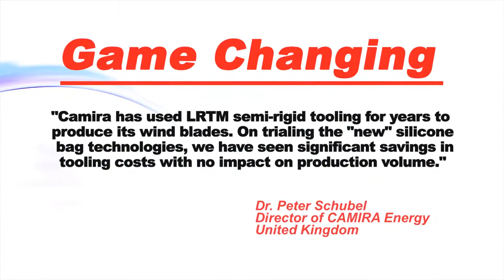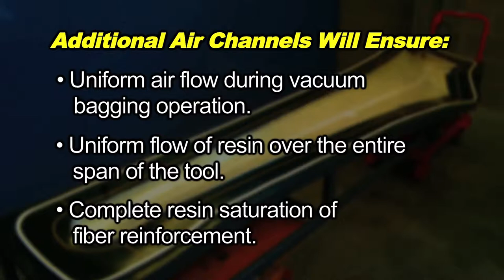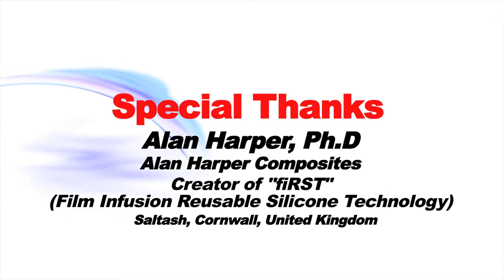Resin Infusion Demo Wind Blades Made with Custom Vacuum Bag